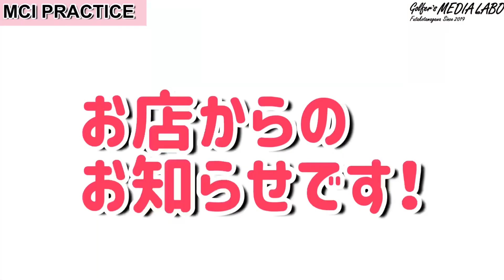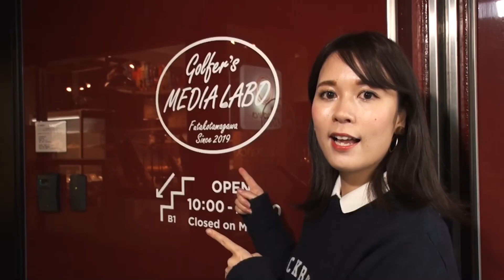フジクラ練習用シャフト『MCIプラクティス』渋野日向子プロも愛用している『しなる』シャフトについてフジクラの飯田さんにお話を伺ってきました。【ゴルファーズメディアラボ】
フジクラのピンクのシャフト『MCIプラクティス』はもうご存じの方も多いと思います。渋野日向子プロも愛用されているシャフトです。プロからの声に応えて大きくしなって打ち急ぎを抑制するというこのシャフトが作られたそうです。そのシャフトがアマチュアゴルファーにはどんな風に良いのかフジクラの飯田さんにお話を伺ってきました。

●渋野日向子プロ愛用のMCIプラクティス練習用シャフト。
今回はウェッジとパターに使用して練習すると一体どんな効果があるのか。

《MCIプラクティス　ヘッド付き送料無料　販売中！！！》

ゴルファーズメディアラボでは『MCIプラクティス』を
ヘッドをつけて販売致しております。

ヘッドは7番アイアン、ウェッジ、パターの3種類（数量限定）

価格：15,000円（税込み）送料無料

ご希望の方は下記メールアドレスに直接ご連絡下さい。

お支払い方法：銀行振込のみとなります。（振込手数料はお客様ご負担）

数に限りがございますので、ご希望の方はお早目にどうぞ。